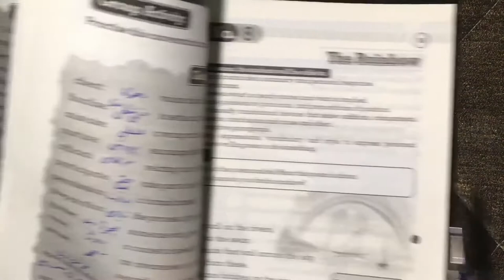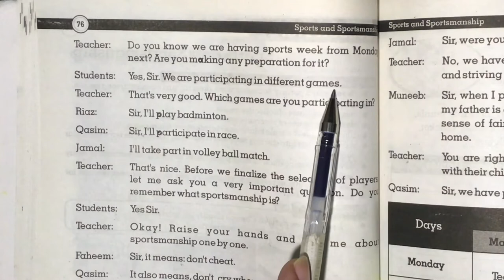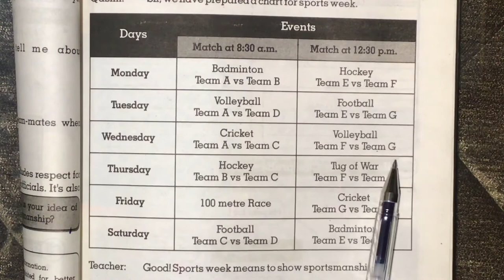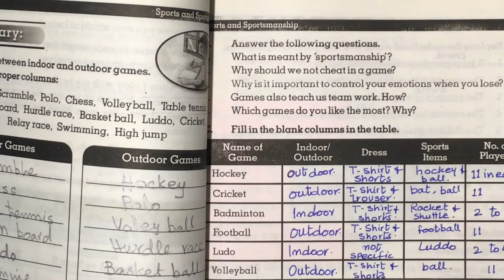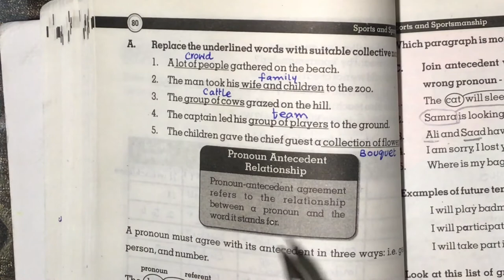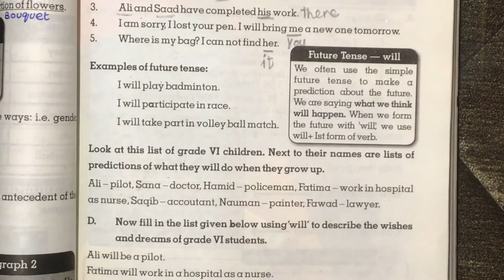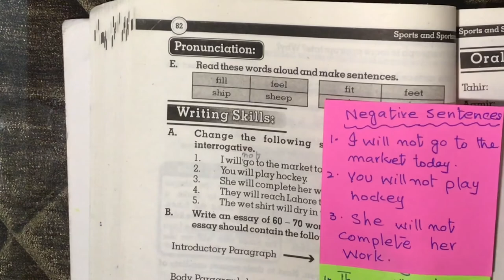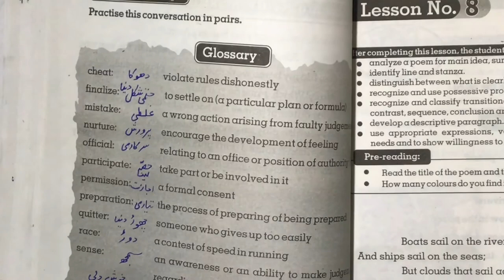PTB English level 6 unit 7 sports and sportsmanship